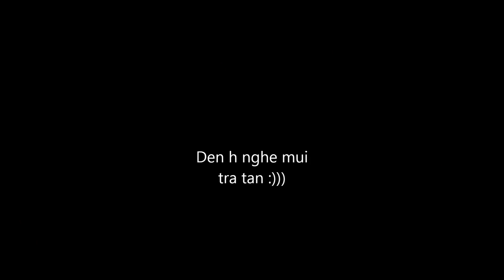Rùa con Cover by Múi Xù (Khủng Long Ham Ăn)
Múi xù - muimui - mui mui - muimuivjp - Rùa con Cover by Múi Xù (Khủng Long Ham Ăn)
Name: Múi Xù ( Hồ Quỳnh Nhi )
Went to Taylorsville High School
D.O.B:  August 19 1995
Phone: Bảo Mật
Lives in: West Valley City, UT, Hoa Kỳ
(come from Hue-vietnam)
Her Facebook
Nick Chat Video OOVOO : giacmotuyet95